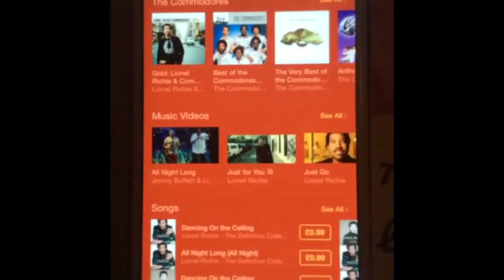can I say....Hello....